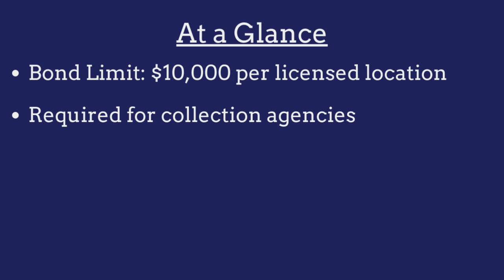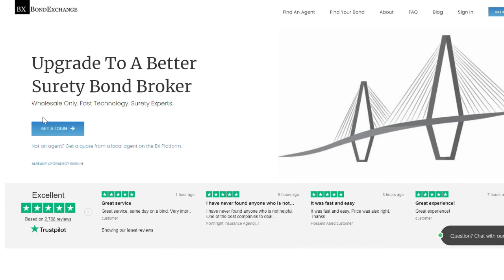What is a Wyoming Collection Agency Bond?